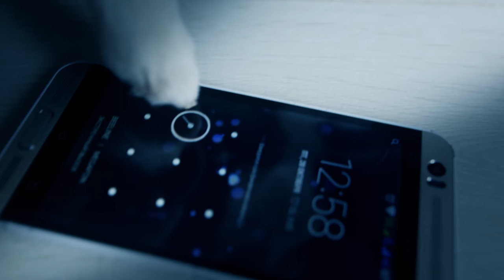СОБАКИ БЛОГЕРЫ | ХЕЛЛОУИН | СЕРИАЛ ПРО СОБАК 2 серия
Собаки и кошки, щенки, разные питомцы и другие животные! Всё о собаках: уход за щенком и собакой, полезные советы, воспитание собак и щенков, дрессировка. Лайфхаки для владельцев собак, кошек и других питомцев, интересные факты о собаках, кошках и животных. Покупки для собаки в зоомагазине и интернет-зоомагазинах. Как выбрать лежанку, поводок, ошейник, игрушки, лакомства, корм и тд. DIY для собак своими руками и хендмейд для кошек и разных питомцев. Видео о разных породах: собаки и кошки, коты и другие питомцы и животные. И просто ролики из нашей жизни!

Композиции "Remember The Heroes", "Time Passing By", "Horror Music" принадлежат исполнителю Audionautix. Исполнитель
Композиция "Hero's Theme" принадлежит исполнителю Twin Musicom. Оригинальная версия Исполнитель